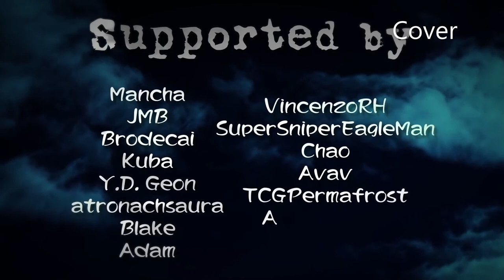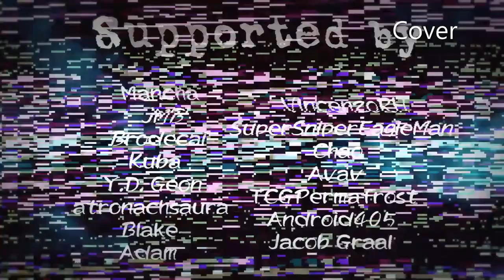[COVER] Seiko Shinohara vs Sayori (Genderbend Cover by GamerJo)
YESSSS ANOTHER RAP BATTLE COVER BC WHY NOTTT?!?! XDDDDD

Cast:
Everyone as GamerJo XD

Social Media!

Buh bye!
- GamerJo